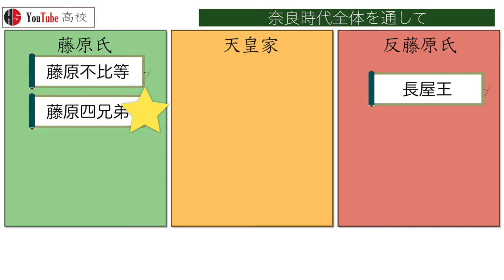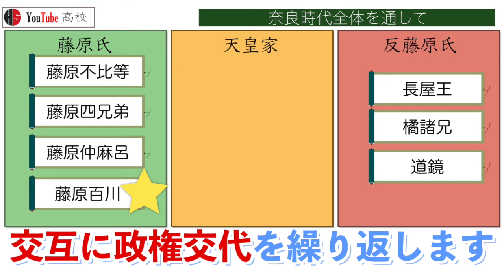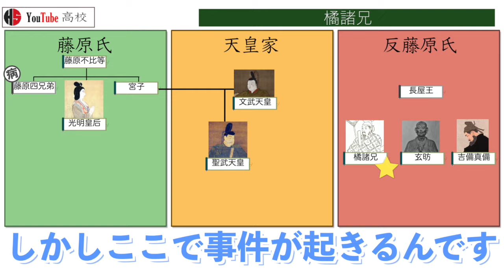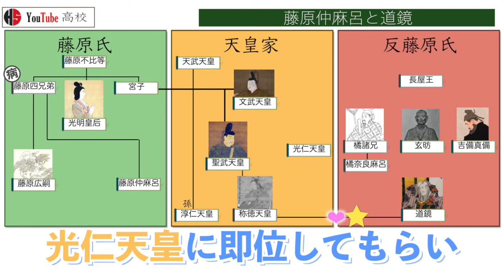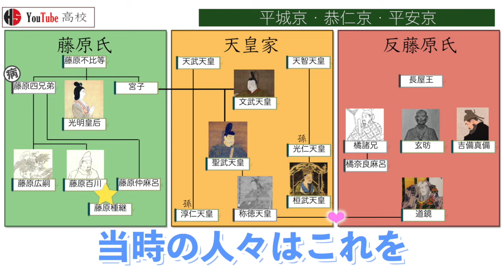【奈良時代】26 忙しい人のための奈良時代【日本史】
奈良時代の政治史の大きな流れを聖武天皇から桓武天皇の平安京遷都までまとめて解説しました
天皇家、藤原氏、反藤原氏の三つの勢力に分類して家系図的に説明をしています
藤原不比等、長屋王、藤原四子、橘諸兄、藤原仲麻呂、道教、藤原百川
という政権の流れも理解しやすくなっています

【訂正】
⚪平城京→恭仁京→紫香楽宮→難波→平城京
×平城京→恭仁京→難波→紫香楽宮→平城京

〇目次
0:33～ 奈良時代全体を通して
1:12～ 聖武天皇即位(長屋王と藤原四子)
2:40～ 橘諸兄(吉備真備と玄昉)
2:51～ 藤原広嗣の乱
3:51～ 藤原仲麻呂
4:43～ 道鏡(宇佐八幡宮神託事件)
5:30～ 藤原百川(光仁天皇)
5:55～ 桓武天皇即位
6:01～ 長岡京遷都の理由
6:51～ 平安京遷都(次回予告)

今回は社会の勉強、日本史の奈良編でしたが
大学受験レベルの日本史を小学生でもわかるように、できるだけやさしい言葉を使って

次の動画
【奈良時代】長屋王の変とは？藤原四子との対立【見て覚える日本史シリーズ】

前の動画
【奈良時代】藤原不比等を家系図で解説！中臣鎌足や持統天皇との関係【見て覚える日本史シリーズ】

この動画を気に入ってくれた人へのおすすめ動画
【飛鳥時代・奈良時代】平城京遷都！ついに律令国家へ【見て覚える日本史シリーズ】

【奈良時代】平城京跡とは？朱雀門から大極殿まで【見て覚える日本史シリーズ】